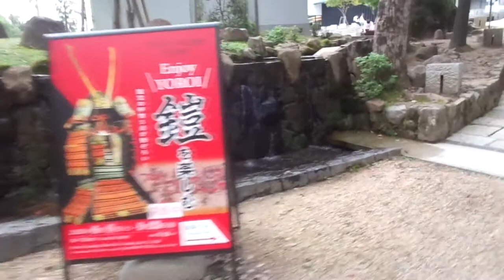奈良公園をウォークする。鹿さんたちは何処にも居られます・・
奈良公園をウォークする。鹿さんたちは何処にも居られます・・が余りにもお見え頂けないので　常夜灯でも。。